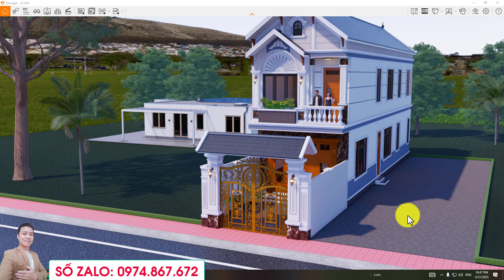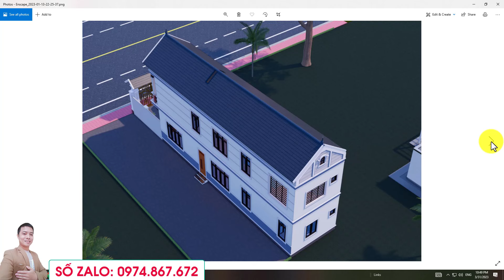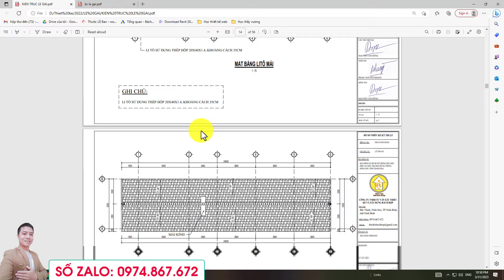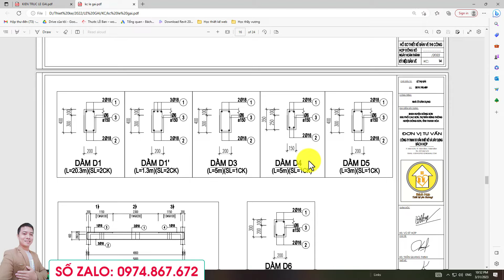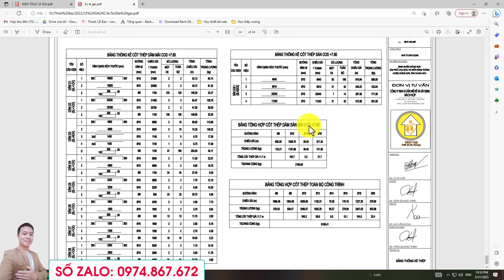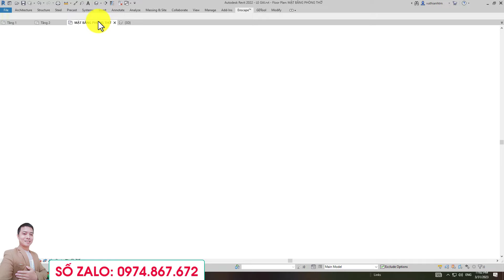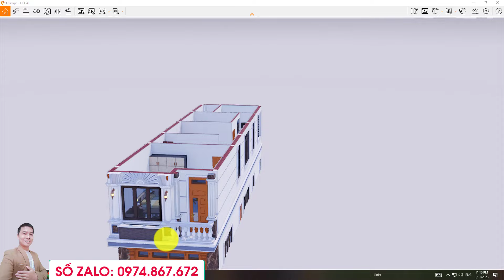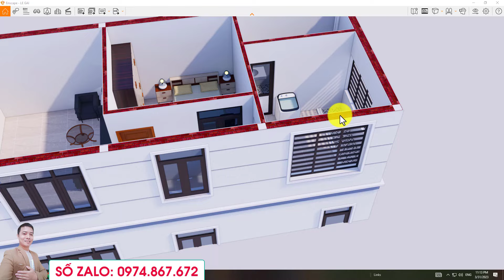Nhà Phố 2 tầng mái thái đẹp 3 phòng ngủ kích thước 5x19m tại Thanh Hóa năm 2023 | Nhà Đẹp Bách Hợp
✔️ Video này Nhà đẹp Bách Hợp xin được chia sẻ với quý vị mẫu Nhà Phố 2 tầng mái thái đẹp 3 phòng ngủ kích thước 5x19m tại Thanh Hóa năm 2023
✔️Follow Nhà đẹp Bách Hợp
- Số điện thoại Zalo tư vấn: 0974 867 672;
✔️ Dịch vụ thiết kế nhà online giá rẻ (Lấy thông tin khu đất và mong muốn của chủ đầu tư qua Zalo, facebook hay Email):
✔️ Dịch vụ thiết kế ofline tức là về tận nơi khảo sát:
✔️ nhà đẹp Bách Hợp, nha dep bach hop, nhà phố mái thái 2 tầng,
Mẫu nhà 2 tầng mái thái ở nông thôn,
Nhà mái thái 2 tầng hiện đại,
Nhà mái thái 2 tầng đẹp,
Mẫu nhà mái thái 2 tầng 3 phòng ngủ,
Mẫu nhà 2 tầng mái thái 100m2,
Nhà mái thái 2 tầng 5x20,
Mẫu nhà phố 2 tầng mặt tiền 5m,
Nhà phố 2 tầng hiện đại,
Mẫu nhà phố 2 tầng đẹp,
Mẫu nhà ống 2 tầng đẹp nhất,
Nhà ống 2 tầng,
nhà ống mái thái,
nhà phố mái thái,